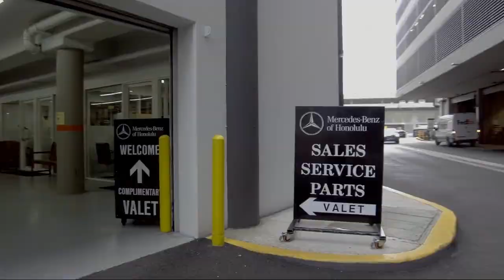2021 Mercedes-Benz C-Class C 300 Honolulu Ewa Beach Waipahu Mililani Kailua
2021 Mercedes-Benz C-Class C 300 Stock Number: R624086P Vin:W1KWF8DB6MR624086.